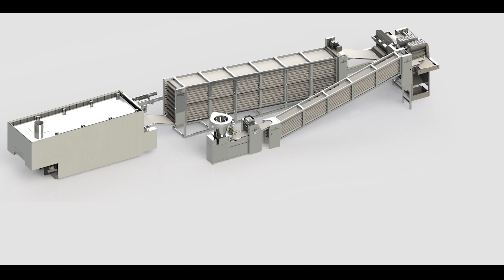Suriye - Arap Ekmek Fırını - ALFA 40 - SURİYE'deki Hattımız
ALFA BREAD OVENS olarak suriye ekmek fırınları, arap ekmek fırınları, pita ekmek fırınları, tortilla ekmek fırınları, lavaş ekmek fırınları ve tannour ekmek fırınları üretiyoruz. Üretim hatlarımız full otomatik CE belgeli ve ücretsiz montaj seçenekleri ile sizleri bekliyor.

Hemen Teklif Alın

Saygılarımızla

Automatic Production Line For Arabic Pita Bread,Tortilla Bread and Lahmajoun Lines .